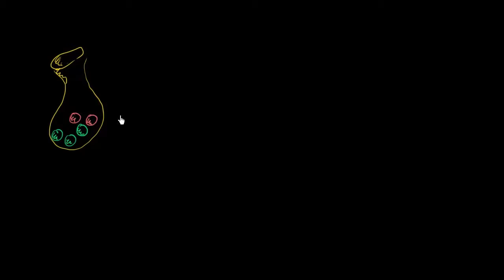Introduktion til afhængig sandsynlighed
Original titel: "Dependent probability introduction"

Introduktion til situationer, hvor en begivenheds udfaldsrum afhænger af en anden begivenheds udfald.